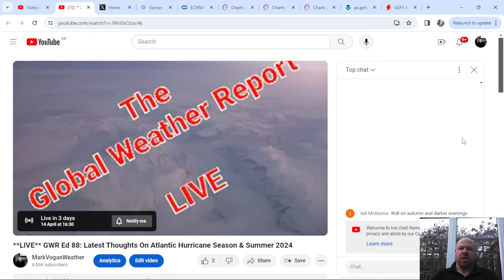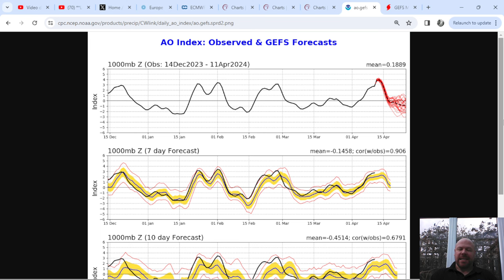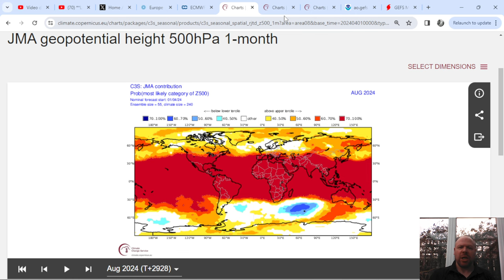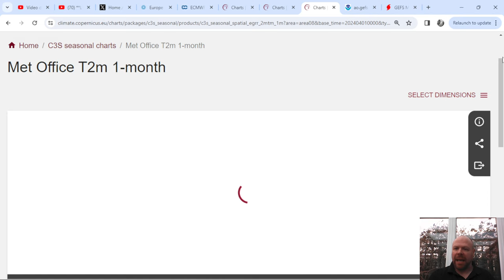Turning Drier, Cooler From Mid-Month? First Glance At Long Range Models For Summer 2024!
7/4/24: GWR Ed 87: Dramatic Cooling of E Pacific, New April Heat Record For Africa, Polar Ice Update + More!